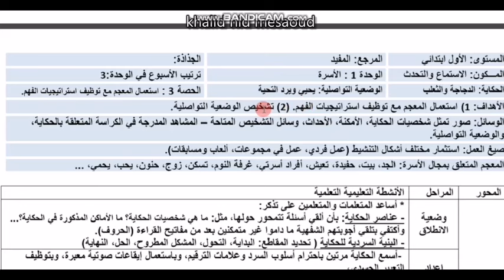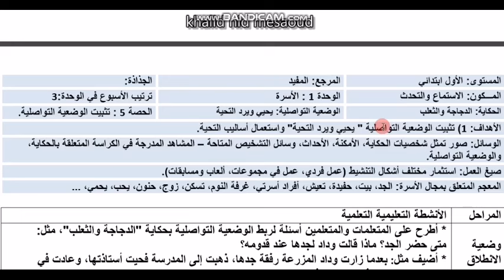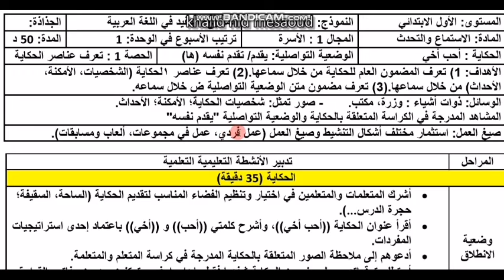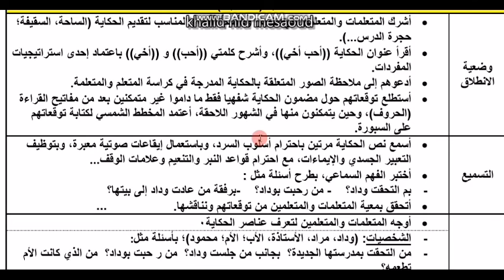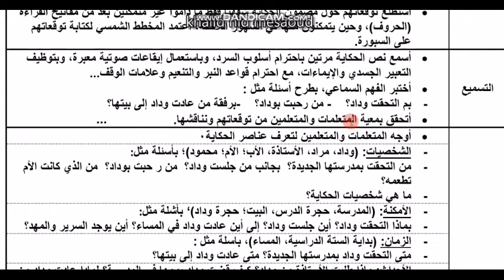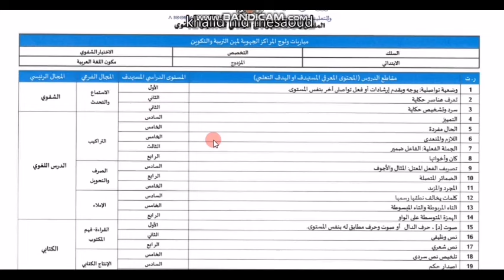الاستماع والتحدث الشفوي (2)